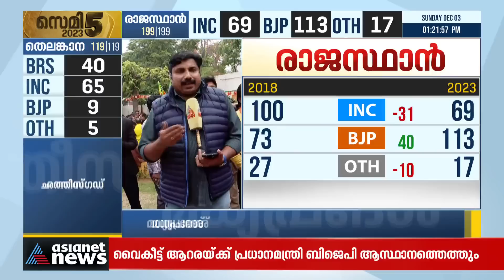രാജസ്ഥാന്‍ മരുഭൂമിയില്‍ താമര വിരിഞ്ഞു; കോണ്‍ഗ്രസിനെ കൈ വിട്ടു | Rajasthan Election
110 സീറ്റില്‍ ലീഡ്, രാജസ്ഥാനില്‍ കോണ്‍ഗ്രസിന്റെ ശക്തി കേന്ദ്രങ്ങളില്‍ പോലും കടന്നുകയറി ബിജെപി നേട്ടമുണ്ടാക്കി